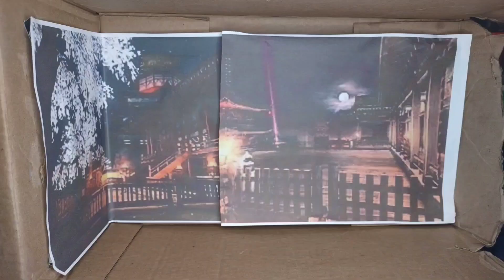Shazam Vs Thor vs Raiden 2 (Battle of the Gods) (stop motion) marvel dc batman# mortalkombat1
Rd 2 of the BATTLE OF THE GODS !! This gets wild !